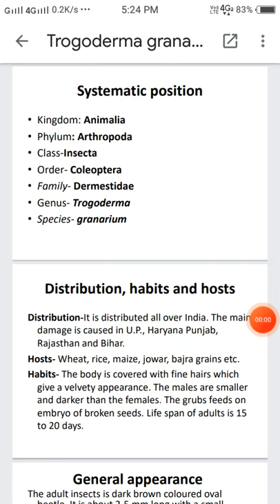## Trogoderma granarium ## short notes ## B.sc 6th semester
## trogoderma granarium
shorts notes
important for B.sc ,and M.sc